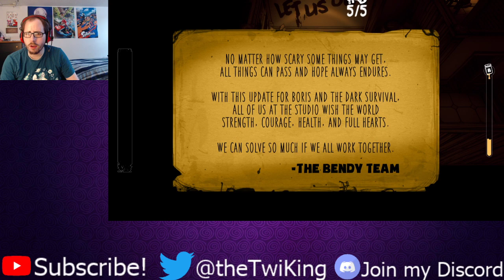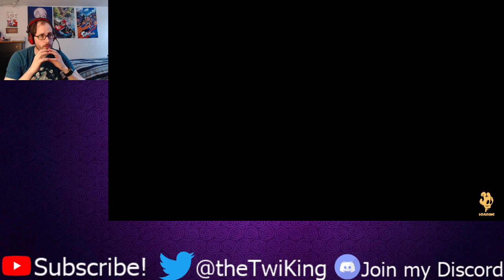Boris & the Dark Survival | The Unleashed Session